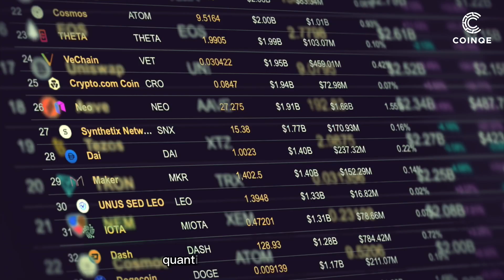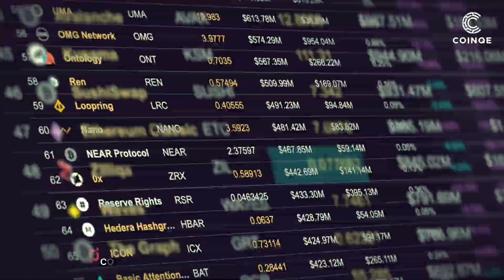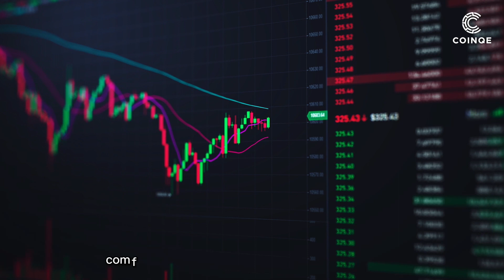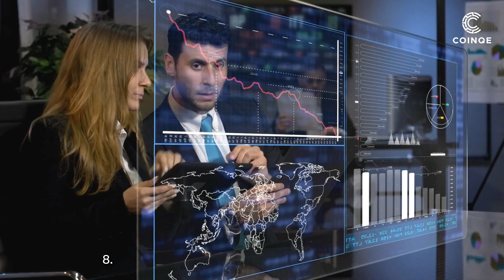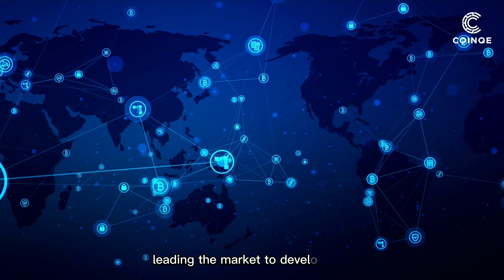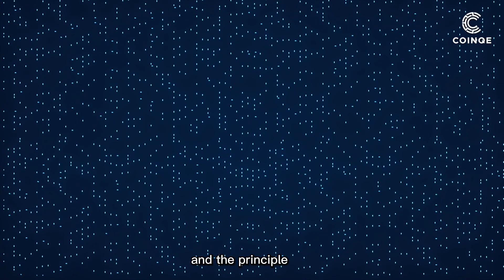COINQE intelligent quantitative transaction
With the rise of Internet technology, cutting-edge technologies represented by cloud computing, big data and AI have been utilized by more and more industries and institutions. Taking the foreign exchange industry as an example, the original professional analysis has been transformed into machine-to-machine investment. Big data analysis, this transformation can help investors make scientific investments more intelligently. At the same time, driven by economic development in the securities market, the number of quantitative fund products is also increasing year by year. As a new concept emerging in the international investment community, intelligent quantification is developing rapidly.